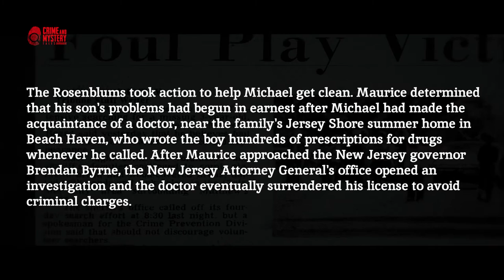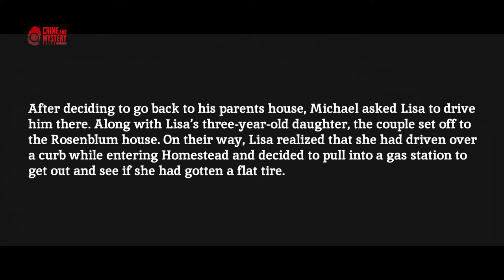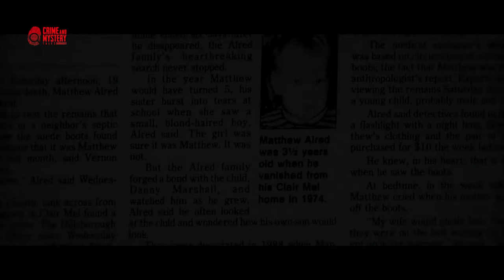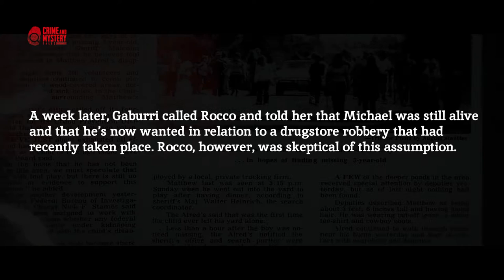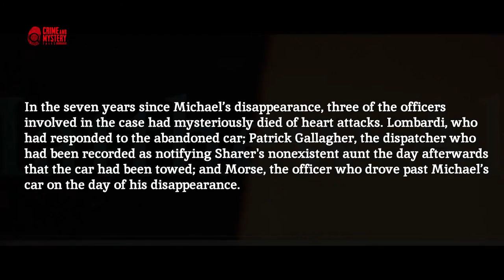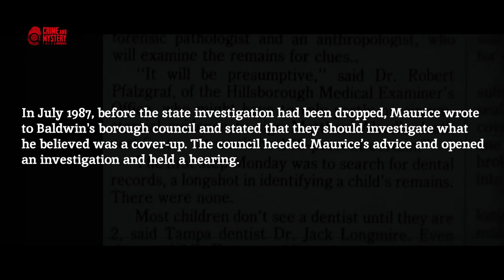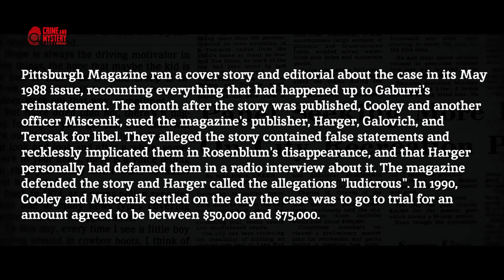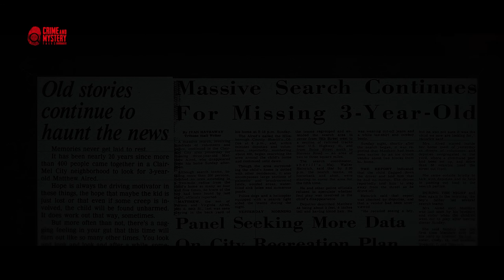Deeply Mysterious case of Michael That Remained Unsolved | Pittsburgh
Michael Rosenblum was born in 1954, to Barbara and Maurice Rosenblum of Pittsburgh's Shadyside neighborhood, where he grew up. By his late teens, Michael began using drugs and alcohol heavily, which led to trouble with the law and a fear of the police on his part; he often fled, at one point leading police on a car chase, and sometimes violently resisted arrest.